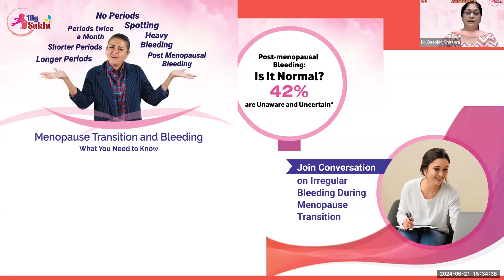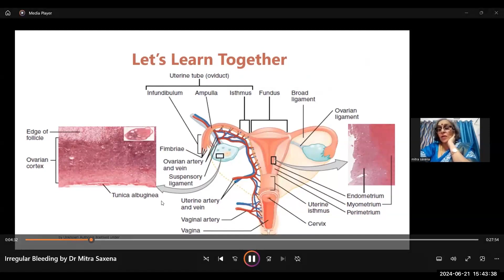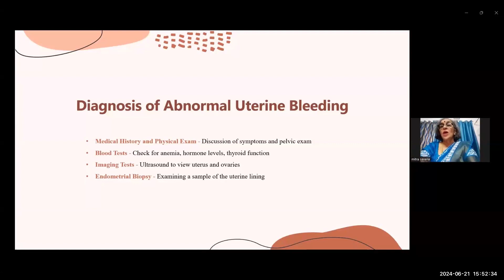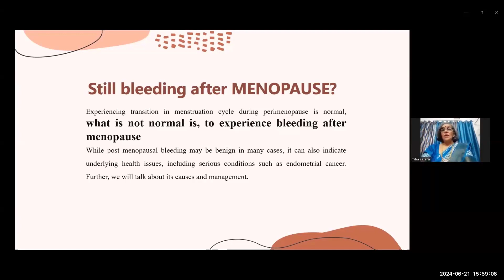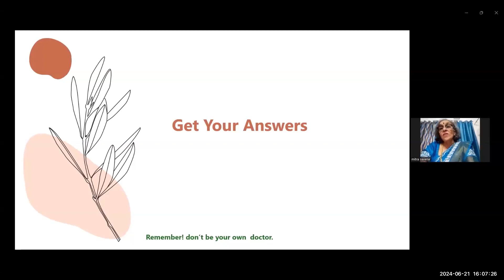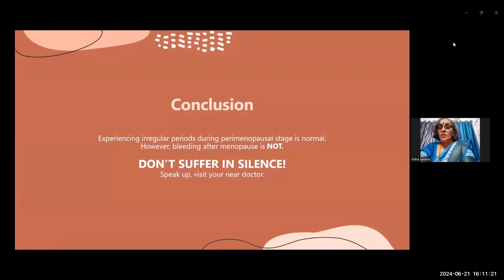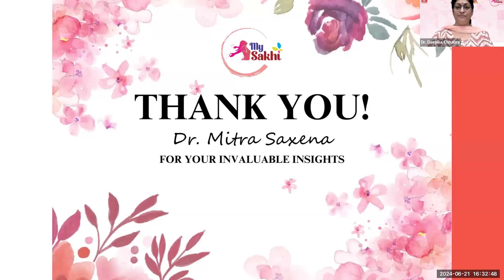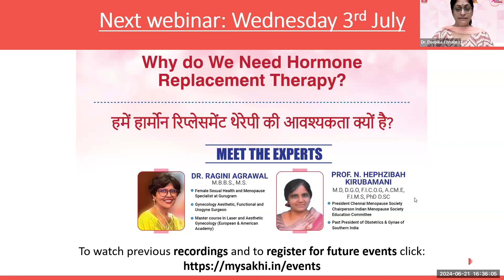Irregular Bleeding during Menopause Transition- MySakhi#6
Our expert, Dr. Mitra Saxena will be telling us all we need to know about irregular periods as menopause approaches.
What You Need To Know About Irregular Periods As You Approach Menopause (जब आप मेनोपॉज़ की स्थिति पर पहुंचने वाली हों, तो आपको अनियमित पीरियड्स के बारे में क्या पता होना चाहिए)

Dr. Mitra Saxena is from Rewari, Haryana - she is a well-known Obstetrician and Gynecologist specializing in High-risk pregnancy, infertility, family planning, contraception, ultrasound, endoscopy and colposcopy Gyn surgeries. Dr Mitra Saxena is Director Shri Ashwani Saxena Hospital at Rewari and she holds various prestigious posts at various doctor forums.

We express our gratitude to our expert Dr Mitra Saxena for sparing her time and commitment to this noble cause of spreading awareness as a part of Jagsonpal's ongoing CSR initiative.

Our Menopause sessions are around 30 minutes long and conducted in a mix of Hindi and English languages.

The website MySakhi.in aims to focus on providing educational content on women's life stages, starting with public awareness programs on menopause led by medical experts to educate and raise awareness about management of this life stage.